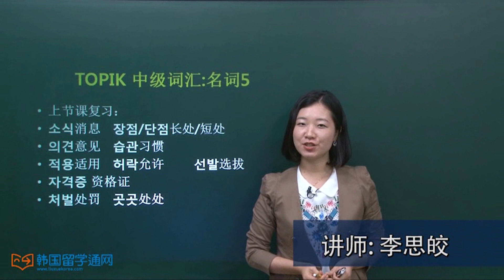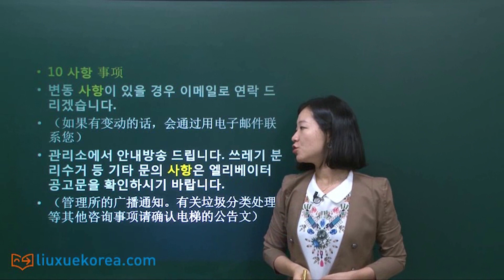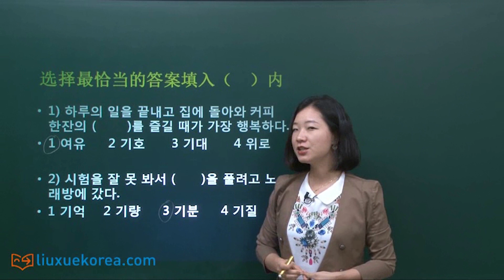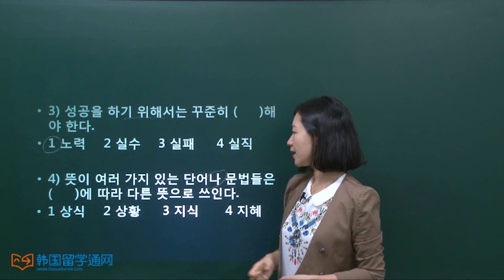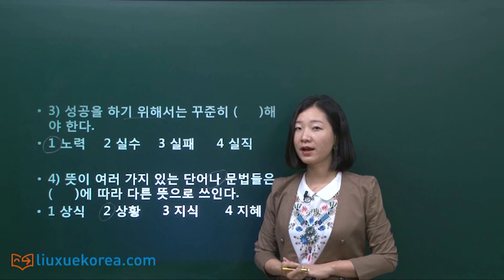★韩语学习 Learn Korean★ TOPIK 中级词汇 名词15 (-토픽 중급단어 명사)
为了帮助大家充分备考韩语TOPIKII中级考试，李思皎老师为大家准备了TOPIK中级备考词汇汇总！
这节课是关于中级词汇的名词部分，希望对大家有所帮助！